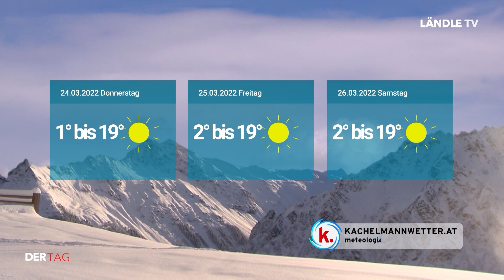Roman tanzt um 15:21 Uhr | DER TAG | 22.03.2022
Es wird getanzt, gesungen und gelacht… und Zwar in ganz Europa, am 21. März um 15:21 Uhr. Für Integration rund um den Welt Down Syndrom Tag. DER TAG berichtet aus Götzis.

Außerdem: Spitäler und Elementar-Pädagog*innen schlagen Alarm. Mehr dazu in den Meldungen des Tages. Im Anschluss werfen wir dann noch einen Blick auf die Wetteraussichten.